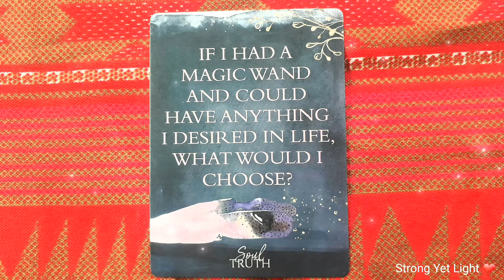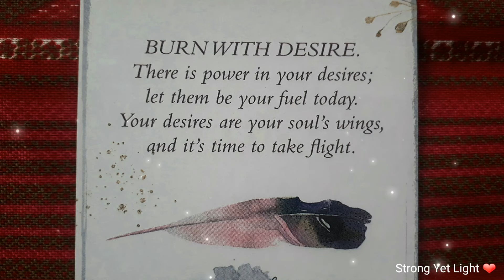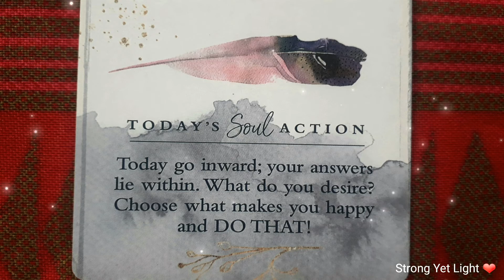IF I HAD A MAGIC WAND... 🤔 | Soul Truth Message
Have you ever asked yourself this question? What's your answer?